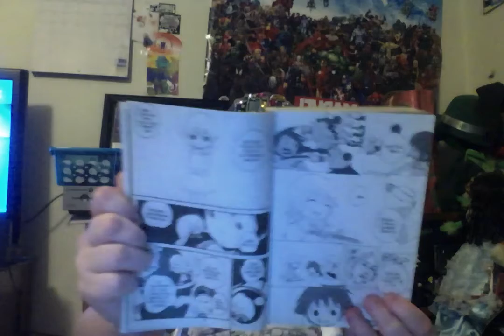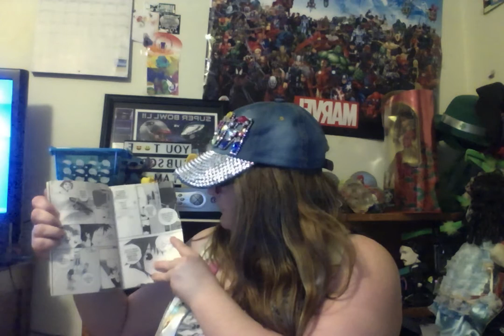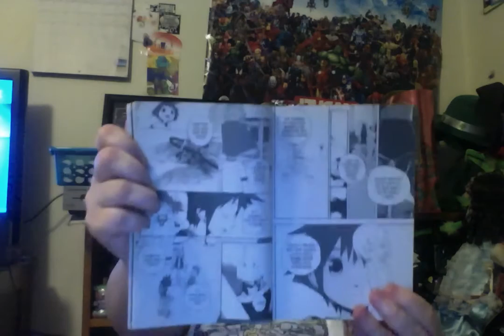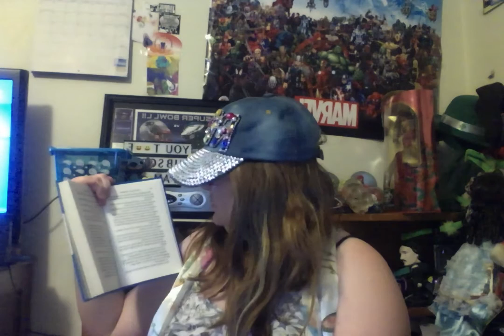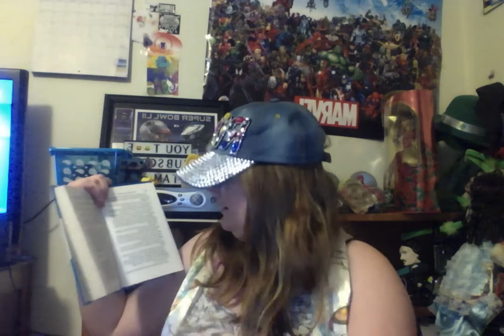The Tower Treasure Hardy Boy Books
Ask an adults permission before doing things. New Bubbles,Kingdom Hearts: Chain of Memories 2,The Tower Treasure hardy boy books 1,animation maker.

1. If I get 30 more subscribers I will dress up as Princess Belle. 2. If get 60 more subscribers I will dress up as Chucky The Killer Doll. 3.  If I get 80 more subscribers I will dress up as Princess Ariel. 4.